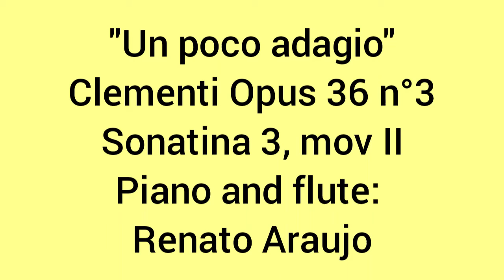Clementi Sonatina 3 mov II arr Flute + Piano